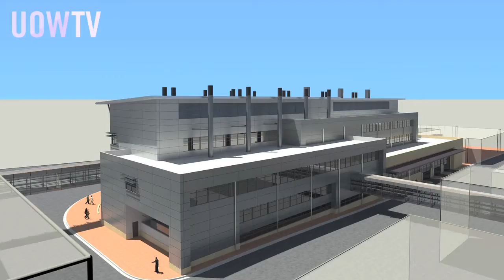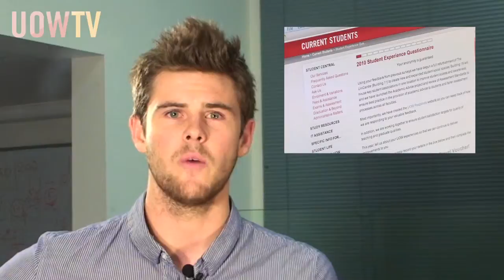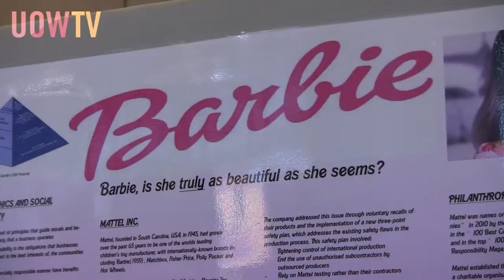UOW Update Week 11 Autumn session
Presenter/journalist: James Cooper
Journalist: Matthew Lathlean